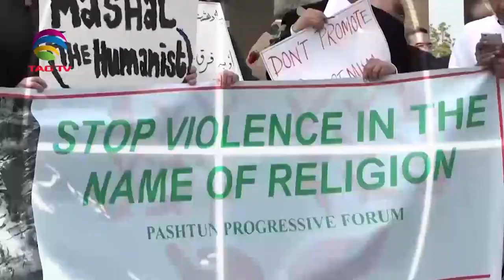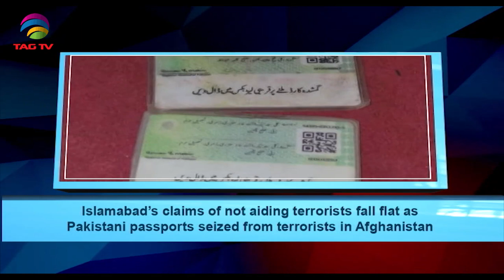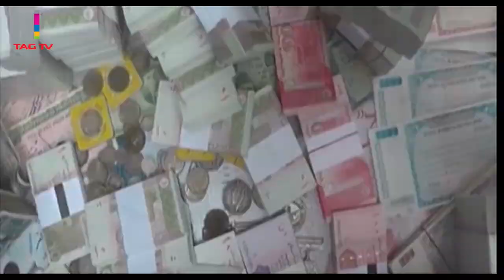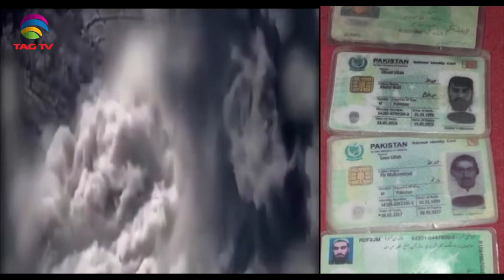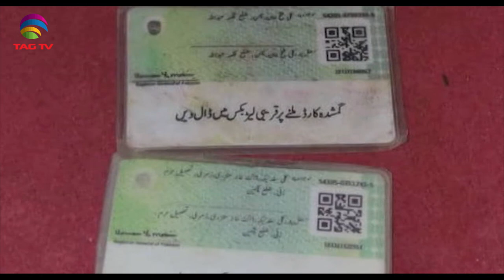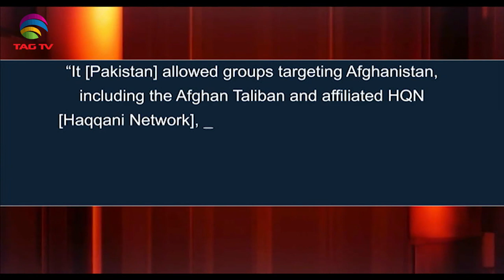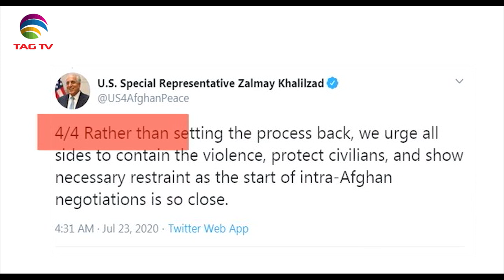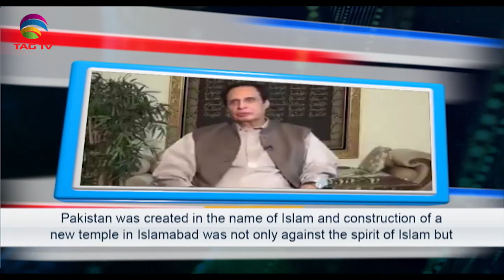Terrorism in South Asia - Newsweek South Asia July 26, 2020 @TAG TV Special News Bulletin